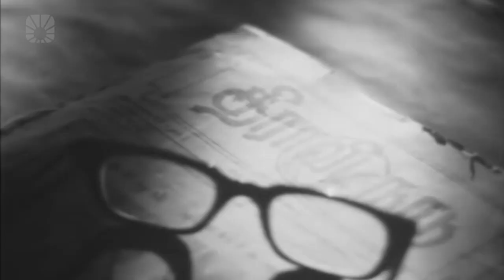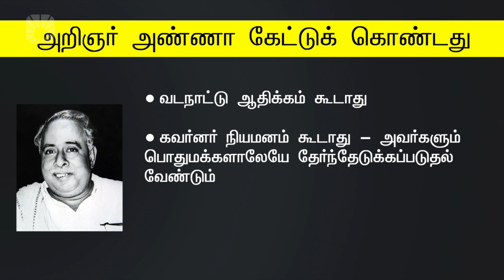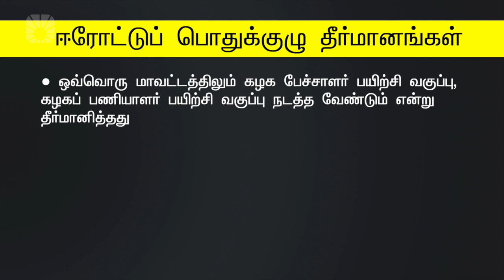திராவிடத்தால் எழுந்தோம் - ஆளுநர் நியமனத்தை எதிர்த்து திமுக-வின் ஈரோடு பொதுக்கூட்டம் | Ep 17